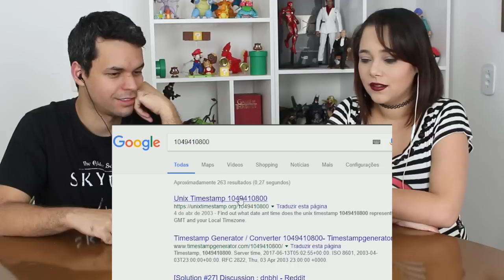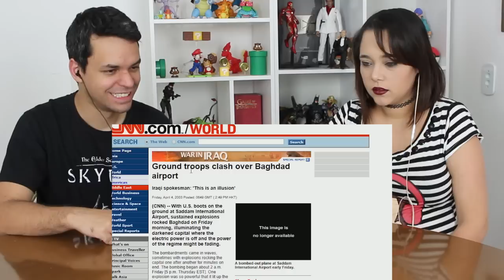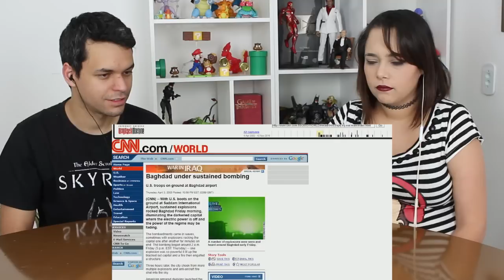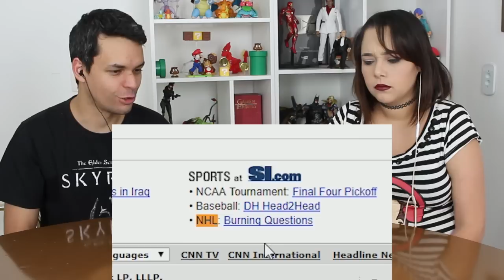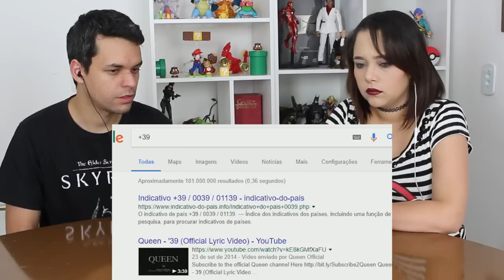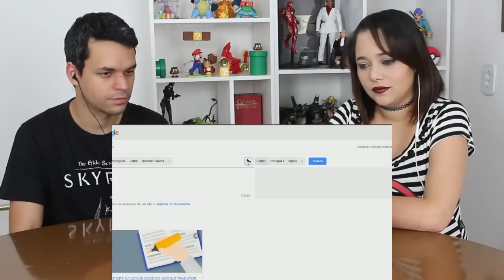REACT ESSE ENIGMA VAI ME DESTRUIR (Cellbit)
Olá, aqui é o Kel! Hoje eu assisti o vídeo ESSE ENIGMA VAI ME DESTRUIR do Canal Cellbit!

CAIXA POSTAL
Kelvin França
Brasilia DF
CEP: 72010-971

Músicas -